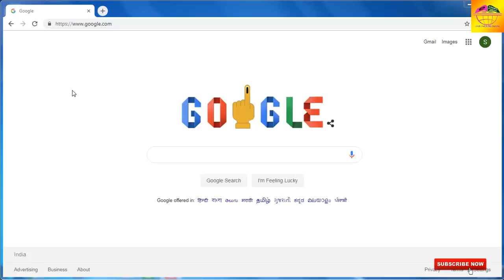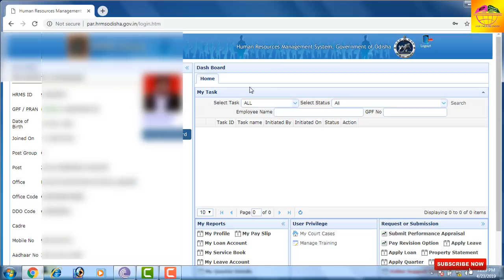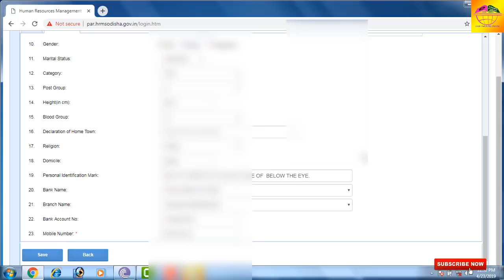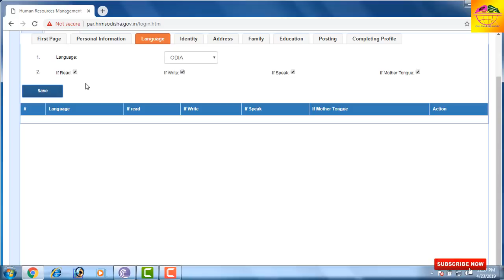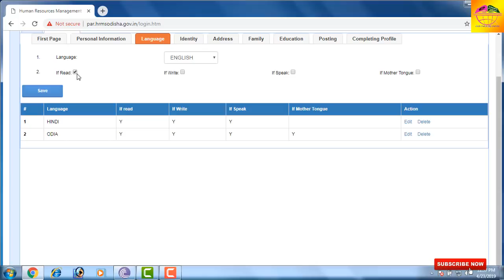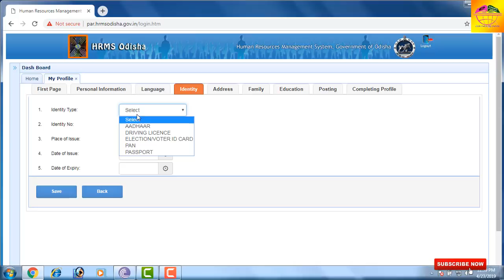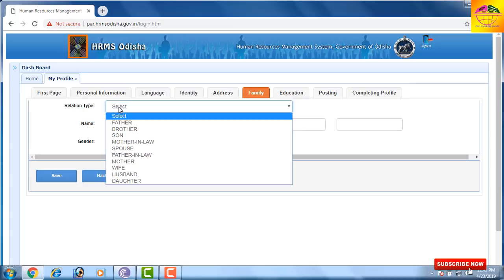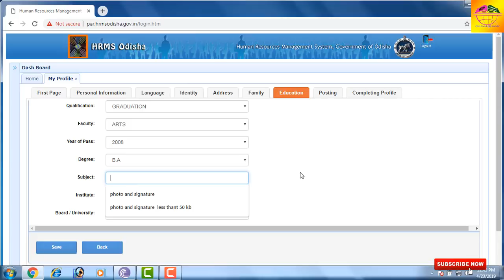HRMS PROFILE DATA UPDATE କରିବା ଶିଖନ୍ତୁ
HRMS PROFILE UPDATEକରିବା ପାଇଁ ସହଜ STEP  ଶିଖନ୍ତୁ ,

HRMS PASSWORD CHANGE କରିବା ପାଇଁ  LINK ହେଉଛି

HRMS PAY SLIP ବାହାର କରିବା ପାଇଁ  LINK  ହେଉଛି